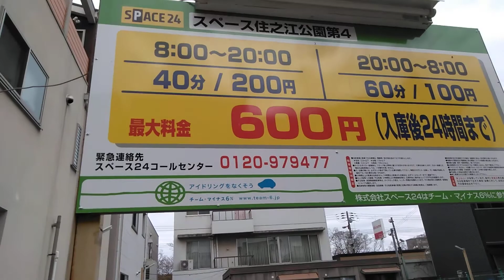日本 大阪市 街 風景３